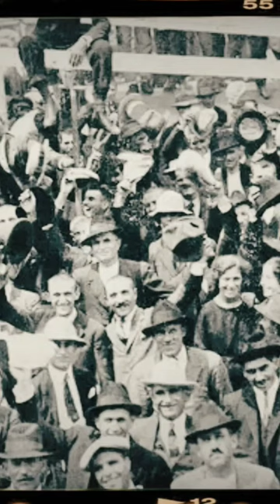D28 PRODUCTIONS PRESENTS: RECLAIMING THE THRONE THEATRICAL EXPERIENCE!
Will you be there? Sunday February 18, 2024 at 3:30pm. " Augusta Ga. Glover C. Maxwell theater D28 PRODUCTIONS PRESENTS "BLACK HISTORY THROUGHOUT THE AGES" RECLAIMING THE THRONE THEATRICAL EXPERIENCE!

Come and join us for a live soundtrack theatrical experience Sunday, February 18, 2024, 3:30PM.